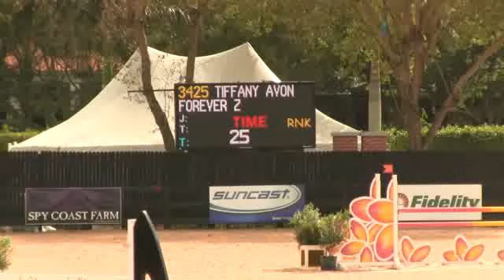Video of FOREVER Z ridden by TIFFANY AVON from ShowNet!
FOREVER Z ridden by TIFFANY AVON at WEF 1 THE MAR-A LAGO CLUB.  This round is from class 1032, $1500 Animo USA Medium AO Jumper II.2.b and finished 25 of 34.